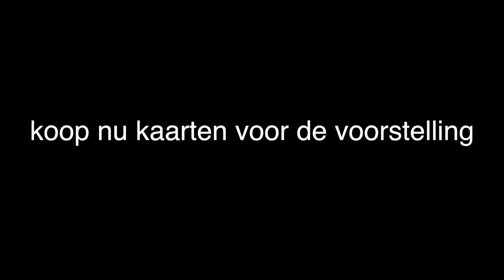Jeroen van Merwijk - Aankondiging Amstelveen - 8 Dec 18